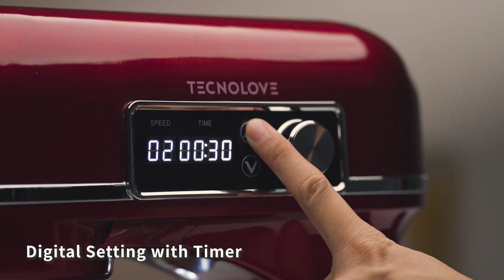DC Motor Stand Mixer by tecnolove, All Metal Construction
Designed with unique DC motor of pure copper 300 watts, tecnolove SM65 series electric kitchen mixer can deliver 15% more torque comparing to traditional AC motor while using less power. The machine body is constructed from all-metal die-cast aluminum material. With 12 speeds and planetary action, SM65 stand mixer offers precision and stable mixing performance, making your baking much more easier. It includes a 6.3QT SUS304 Stainless Steel mixing bowl, a beater, whisk and splash-guard with pour spout.